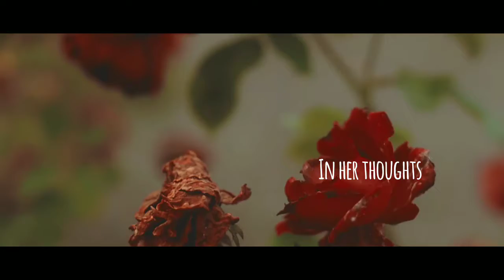Poet's Yard | Book trailer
♦️My Book Release Announcement ♦️
                      TITLE- POET'S YARD
                         GENRE-POETRY
PRE-ORDER AVAILABLE FOR EBOOK

🌟 BOOK AVAILABLE (link given below) -

♥ IMPORTANT PAGE OF AMAZON KDP-

MY STORE (where you can get stickers, prints on laptop sleeves, phonecases, notebook etc) -

❥ MUSIC
▬▬▬▬▬▬▬▬▬▬▬x▬▬▬
Creative clouds attribute..
Soundcloud.com

Credits
Video by Visually Us from Pexels (rose)
Video by Roman Koval from Pexels (pine tree)
Mimikyu empty space

❥FAQ-
▬▬▬▬▬▬▬▬▬▬▬x▬▬▬

*Where can you buy my books from?
MISCHIEVOUS MAX
POET'S YARD

*Which sketchbooks do i use most?
Brustro watercolour paper 300gsm A4
 Brustro watercolor paper 300gsm A5
Navneet youva sketchbook
Jk cedar 100gsm A4 size 500sheets

*Which art supply do i use?
Tombow fudenoske pen
Camlin artist watercolor tube
Camlin artist watercolour cakes (24shades and 18shades)
Sakura micron pen
Sakura koi colouring brush pen grey set(set of  6)
Sakura white gelly roll
Royal langnickel gouache
Ecoline watercolors primary set
Camlin fabrica acrylic paint
Camlin brush pen 24shades
Faber castell colour pencil
Apsara glass marking pencil red
Apsara glass marking pencil blue
Apsara glass marking pencil white
Doms eraser

*What camera and memory card do you use?
Xiaomi redmi note 4
Canon m100
San disk memory card 16gb
San disk memory card 32gb

*which tripod do i use?
Yunfeng tripod

*where do i draw digitally?
Ipad
Ipad cover
Apple pencil

* what mic i use?
Boya m1 lavalier mic
Earphone with mic( redmi earphone)